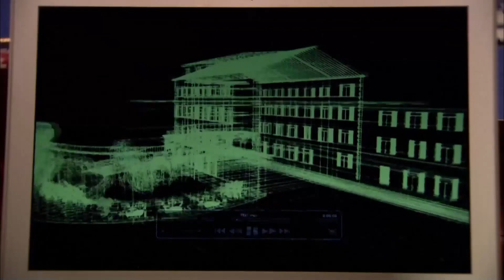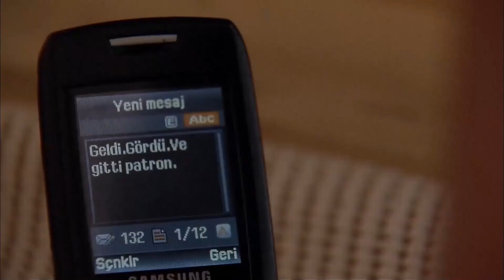Эзель на лодке, Али в доме Эзеля - Эзель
Эзель на лодке Али в доме Эзеля - Али Узнал План

Актеры:
Кенан Имирзалыоглу
Джансу Дере
Тунджель Куртиз
Халюк Бильгинер
Барыш Фалай
Йигит Озшенер
Бурчин Терзиоглу
Салих Кальон
Сарп Аккая